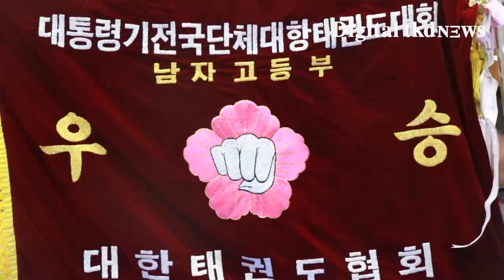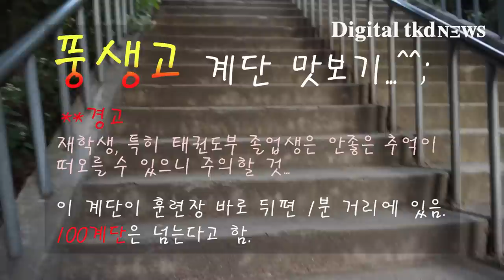[학교탐방] 2016년 남고부 종합우승 '7회', 풍생고등학교